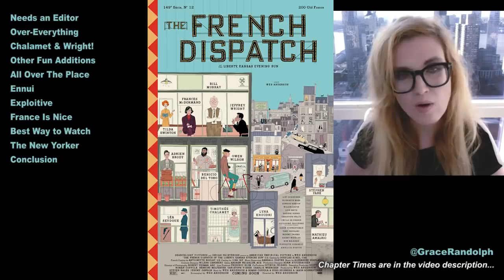The French Dispatch Review - Wes Anderson 2021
The French Dispatch Movie Review today! Beyond The Trailer reaction & movie review 2021! Wes Anderson, Timothee Chalamet, Jeffrey Wright!

The French Dispatch Movie Review today! Beyond The Trailer host Grace Randolph's reaction & review of the 2021 movie from Wes Anderson! Timothee Chalamet, Jeffrey Wright, Bill Murray, Benicio Del Toro, Owen Wilson, Lea Seydoux, Tilda Swinton and more! Should you see the full movie in theaters?! Enjoy The French Dispatch in 2021 and be sure to make Beyond The Trailer your first stop for movie and entertainment news here on YouTube today!

CHAPTER TIMES
Needs an Editor - 00:00
Over Everything - 00:22
Chalamet & Wright - 2:21
Other Fun Additions - 3:24
All Over the Place - 3:54
Ennui - 4:32
Exploitive - 4:49
France is Nice - 6:32
Best Way to Watch - 6:51
The New Yorker - 7:23
Conclusion - 7:37